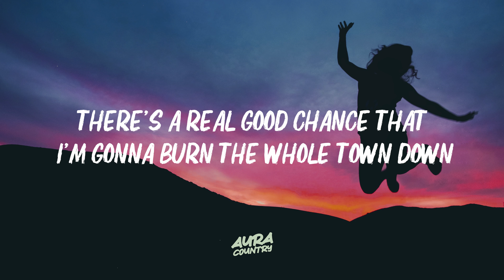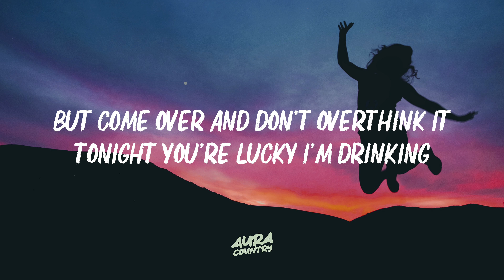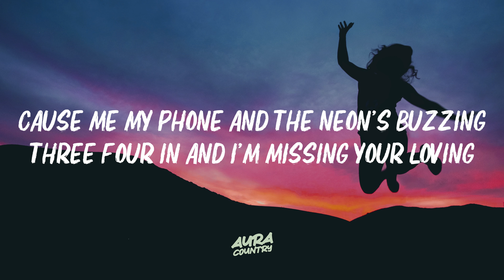Megan Moroney - Lucky (Lyrics)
Lyrics for "megan moroney - lucky"

Weatherman said there's A 100 percent chance I'm going out
There's a real good chance that I'm gonna burn the whole town down
Pretty soon pretty soon
(Tell me Whatcha gonna do)
I got a good intuition
I'ma make a bad decision
Cause me my phone and the neon's buzzing
Three four in and I'm missing your loving
We said naw never again
And we said we'd be better as friends
But come over and don't overthink it
Tonight you're lucky I'm drinking
Best friend said Meg
You're diving off another deep end
AND MAYBE I AM
Are you sure wanna go there
Sure you wanna jump back in
HELL YEAH, I do
Tonight my only ambition
Is to make a bad decision
Cause we said we'd be better as friends
Pick up a couple of lotto tickets
Throw in a penny in a well
You're the luckiest man in Tennessee
If you can't tell

megan moroney, megan moroney Latest, lucky Lyrics, lucky Lyrics Video